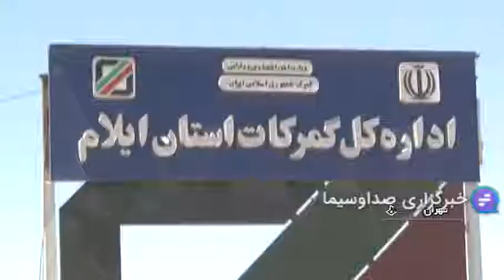بازار داغ صادرات کالا از مرز مهران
بازار صادرات کالا از مرز مهران، مانند هوای این شهر، بسیار گرم است.